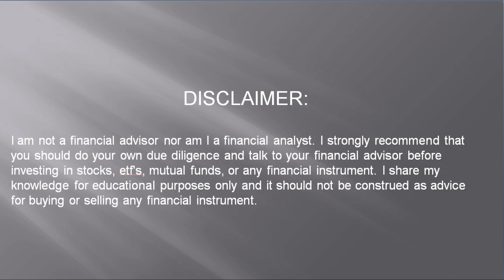Tickers to follow VIDEO Sep 24 2021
Which website is best for trading stock in India?
Which platform is good for day trading stocks in Asia?
Which platform is good for day trading stocks in Europe?
Which platform is good for day trading stocks in Italy?
Which platform is good for day trading stocks in France?
Which platform is good for day trading stocks in the UK?
Which platform is good for day trading stocks in the USA?
Which platform is good for day trading stocks in Canada?
Which platform is good for swing trading stocks?

Hello! All,
I have created this channel for enthusiasts who are willing to learn stock trading.
By profession, I am an accountant and a tax consultant. For the past many years, I have been studying the markets for stock trading in my free time. I have read hundreds of books and also taken many courses on this subject. I have also attended many different seminars relating to this field. I believe that trading is a skill that everyone should know. I share the alerts on stocks that I follow on regular basis.
These alerts are based on pullbacks, mean reversion, trend continuation, and trend reversal strategies. I take the Ichimoku cloud, moving averages, Bollinger bands, commodity channel index, relative strength index, MACD, and Elliot wave oscillator signals into consideration when creating my alerts. Price action has significance over all the indicators.
If you follow this channel and these videos, you will soon be able to recognize patterns based on the price action and you will be able to recognize major demand and supply zones. You need to be consistently following this channel and watch these videos on regular basis.
Look for major support and resistance zones. Look for price reversals from the major support and resistance zones. Focus on the size of candles. Pay attention to trends.
If you are looking for a Stock Investing Tip you have come to the right place. Investing tips come from everywhere and from all sources. From strangers, you overhear talking in the store to the gurus on the television.
When we are in a strong bull market, and it seems like the market will not go down no matter what, you can get a great stock investing tip just from throwing a dart at the list of stocks in Investors Business Daily and come out with a winner.
An Investing Tip can come from an article you read in the newspaper or a magazine. Usually, the time you read about it, the stock has already made its big move. That is when the smart money starts taking their profits and sells to the dump money.
Sometimes investing tips come as a pump and dump. With the smaller priced stocks it does not take much money to buy a lot of shares. They will then start talking about, or writing newsletters about how good (pump) the company is just to get people to start buying the stock, and at the same time, they are selling (dump) their shares.
If you are getting into the market because of a tip you got, you are bound to lose your hard-earned money. Sure you might get lucky a few times, like in a strong bull market, but in the long run, you will eventually lose all the money that you set aside for investing.
The best stock investing tip you will ever receive is going to be right here. Do not buy any stock on any tip that you hear!!! Do not put your hard-earned money in any investment blindly, do your homework. Many beginners in the stock market will feel that they have to jump in on the tip they have gotten in order to make the big buck. They are afraid the train is going to leave without them. They don’t want to be left out of the big move.
There is no reason to be jumping into any stock right away. There are thousands of stocks to invest in. Let the stock price come to you; do not go chasing a stock.
Learning how to invest in stocks is not difficult, but it does take time, just like learning anything in life. Take the time to learn, there are many books to read that will get you going in the right direction. Read them, study them, study the market, practice trading on paper. Take the time to learn how to invest, you will not regret it. The stock market is not going anywhere, it’s been here for a long time, and will continue to be here for a long time to come.
Soon the only stock investing tip you will be listening to will be coming from the knowledge that you have learned, and that is the best investing tip that you can get. Then your friends and family will be coming to you for investing tips.